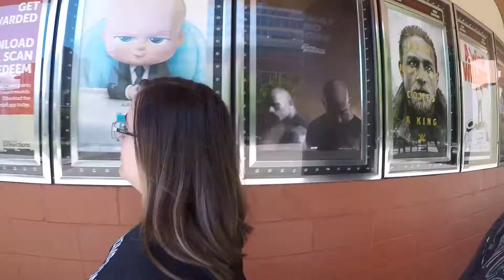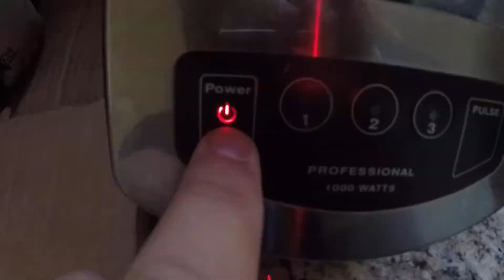WE FOUND A FIDGET SPINNER!!!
This Covers The Day Of May 10th - May 24th This is what I love to Do and Im Posting Content Daily Now! So Make Sure To Dubscribe and Follow all my others channels